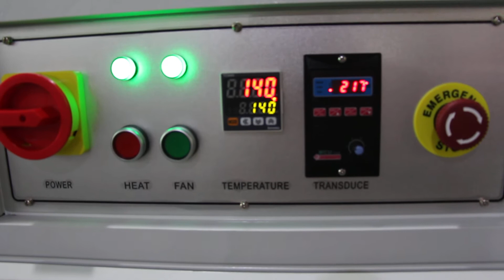long goods side sealing shrink pack machine